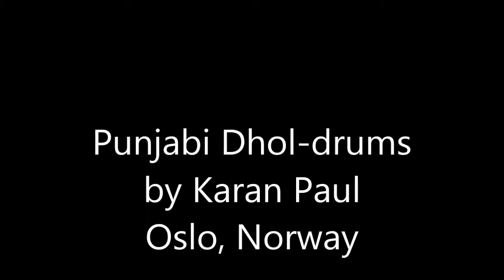Karvan - Punjabi Dhol drums - Wedding - Shaadi - Norway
Karvan IADC